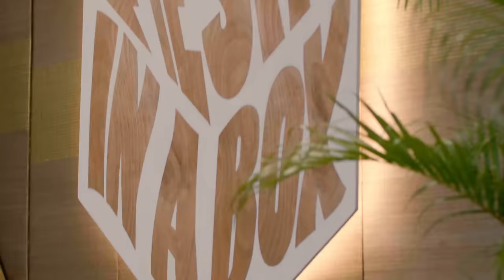Solenn and Nico Bolzico Fight and Cook Piaya | Fiesta In A Box Ep 3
Piaya is a sweet snack from Bacolod that tastes like summer trips to the province. Can Solenn and Nico recreate it and win the judges' hearts?

Intro (0:00)
Meet the contestants (0:35)
All About the MassKara Festival and Piaya (2:53)
The Cook-off! (6:45)
Judgment Time! (18:12)

The Fiesta In A Box Team:

Director and Creator: Erwan Heussaff
Producer: Kashka Gaddi
Director of Photography: Mon Quizon and Jiro Orduna
Cinematographers: Mon Quizon, Jiro Orduna, Julius Rivera, and Dustin Dagamac
Audio: David Elvina and Harold Elvina
Set Design: Lean Liganor, Karina Tablante, Nikki Tablante, Pos Liganor, Trixie Geconcillo and Abe Maceda
Food Stylist: Chila Zialcita and Abbey Abad
Food Editor: Martin Narisima
Production Assistant: Chester Velasco
Gaffer: Kevin Amponin
Studio Equipment Rental: CineJepoy
Interns: David Samson and A Reandlar

Graphics by Sofia Paderes, Gunita Art, Dustin Dagamac, and Driggs Gaddi
Edited by Raine Santos
Colored by Paulette Pangan
Audio Mastering by Dru Ubaldo
Written by Edel Cayetano
Co-written by Shayne Guevara-Asuncion
Content Manager: Trist Bagano

Resource persons: Chef JP Anglo, Vincent Lopez
Additional footage of MassKara Festival: Alejo Antonio Mondejar, Vincent Lopez